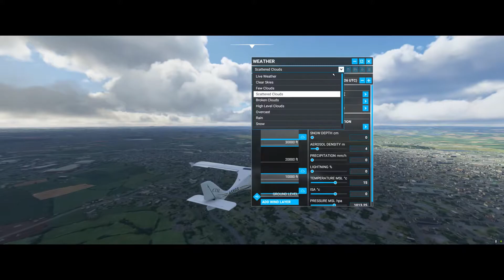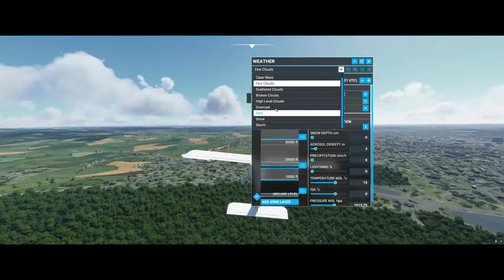Flight Simulator : Pouilloux, Saint-Vallier, Montceau-les-Mines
Décollage depuis l'aérodrome de Pouilloux puis vol au dessus de Saint-Vallier et Montceau-les-Mines, avec passage au dessus des lieux emblématiques et magnifiques (le Géant, le Plessis...)

Matériel utilisé:
Son enregistré avec Audacity (gratuit)
Montage: DaVinci Resolve (gratuit)
PC: GeForce 2060RTX, 16Go de ram, proc. i7@3,40Ghz (comme vous l'aurez constaté avec les nombreux freezes, ce n'est pas assez puissant pour Flight Simulator, ce jeu est trop gourmand)